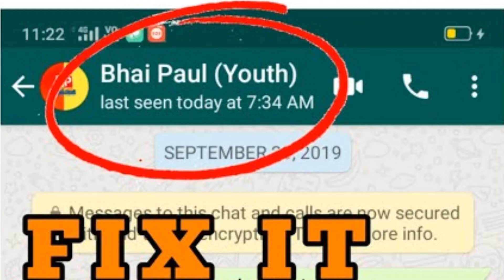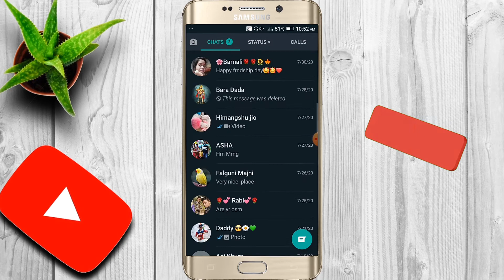Hide whatsapp last seen. Whatsapp last seen ko kaise chhupaye.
Hello friends
Raj is here
Today i gonna tell you how you can hide your WhatsApp last seen from your friends very easily by following some easy steps.
Keep watching the full videos for the trick.
Hello friends
Main apka friend Raj
Dosto main aj apko batayunga  ki ap keise apne WhatsApp ta last seen apne dosto se chhupa sakte hain

1.How to hide whatsapp last seen
2.Whatsapp last seen ko hide keise karen.
3.Whatsapp last seen ko chhupaye keise
4. Hide whatsapp last seen very easily
5. হোয়াটসাপ লাস্ট সিন কিভাবে লুকবেন।
6. Whatsapp লাস্ট সিন কিভাবে হাইড করবেন
7.whatsapp के last seen ko kaise band kare
8.व्हाट्सएप पर ऑनलाइन होते हुए भी ऑफलाइन कैसे दिखे.
9.ऑफ़लाइन whatsapp
10.कौन किसको कर रहा है Whatsapp मैसेज ऐसे लगाएं पता

 Hi Guys My Self " Raj " and You'r Watching " Tech N Trendz" YouTube Channel.